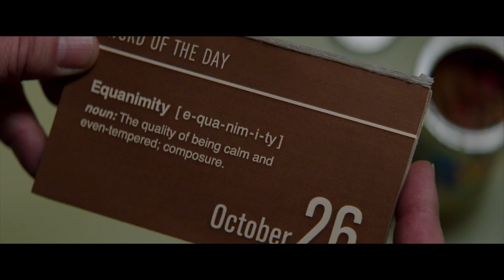'The Nice Guys' Red Band Trailer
Starring:  Matt Bomer, Ryan Gosling, Russell Crowe

A private eye investigates the apparent suicide of a fading porn star in 1970s Los Angeles and uncovers a conspiracy.